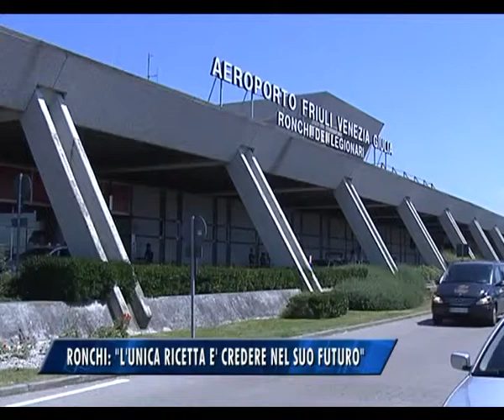04/04/2015 - RONCHI:L'UNICA RICETTA E' CREDERE NEL SUO FUTURO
IL NOTIZIARIO (sabato 4 aprile 2015) - L'aeroporto di Ronchi deve credere nele proprie possibilità per uscire dalla crisi è la posizione degli agenti di viaggio